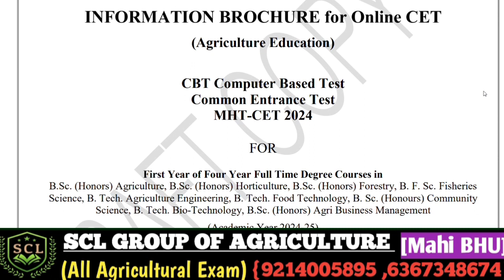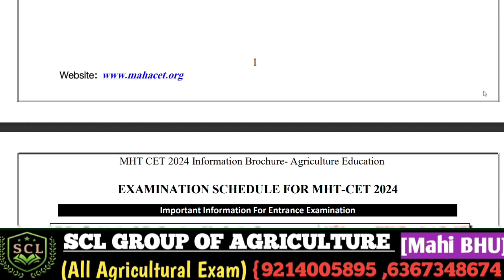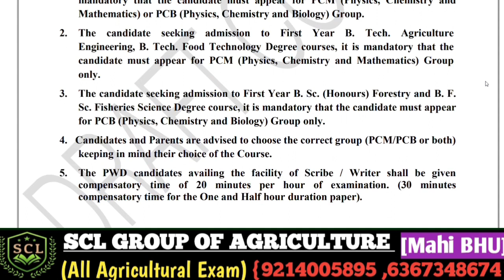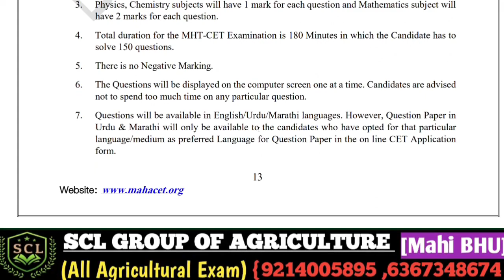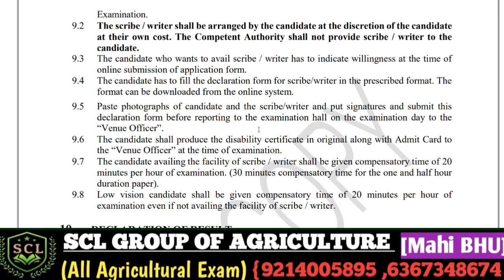Maharastra UG CET EXAM 2024,Exam Date , Application form date Syllabus Complete Information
Hello Everyone Welcome Back On your YouTube channel 👉 SCL GROUP OF AGRICULTURE
Maharashtra CET PG exam 2024
All India students eligible 👍🏻

💱🤳My Self Mahi Choudhary Student of Banaras Hindu University

Telegram Channel SCL Group of Agriculture
JET ICAR CUET and Complete Agriculture information